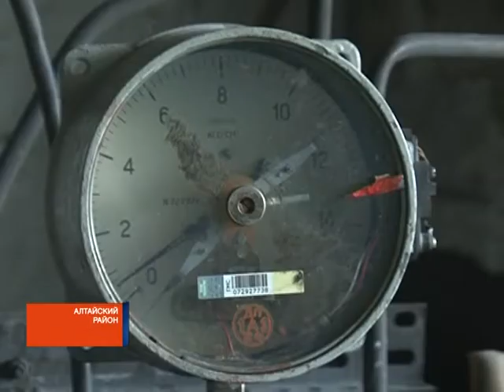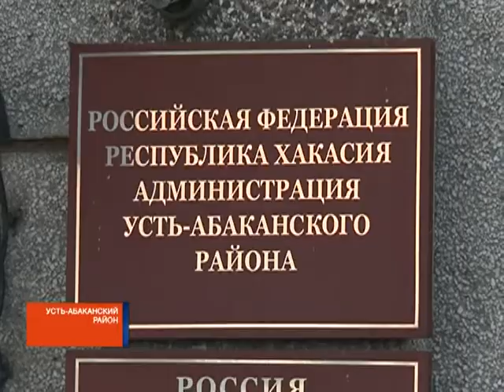Хакасию ждет очередная коммунальная реформа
На защиту интересов ресурсников встал закон. В ближайшие годы муниципальные предприятия трансформируются в казенные. В республике первыми привели в соответствие своих коммунальщиков Алтайский и Усть-Абаканский районы.